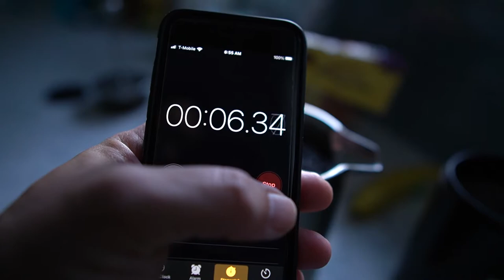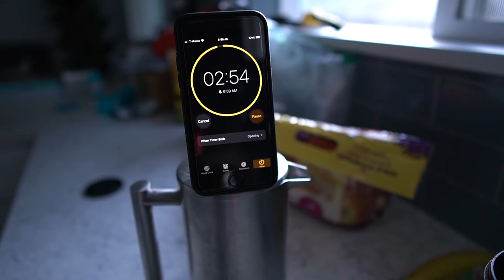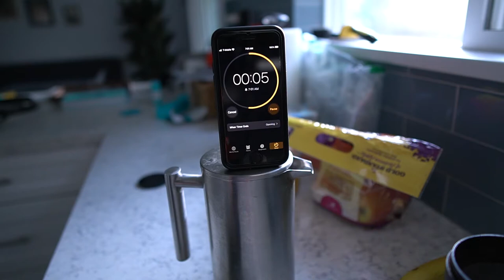Coffee Cats and Cameras asmr Sony a6400 + Sigma 16mm 1.4 test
Making morning coffee with Rosie and Mahoney
Testing out autofocus and low light on the Sony a6400 mirrorless camera with sigma 16mm 1.4 lens. Audio is a rode video micro